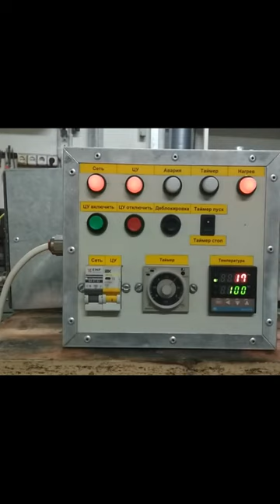Доктор Дью и Печь для электродов #3